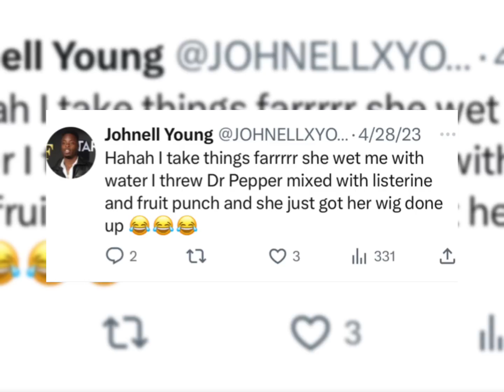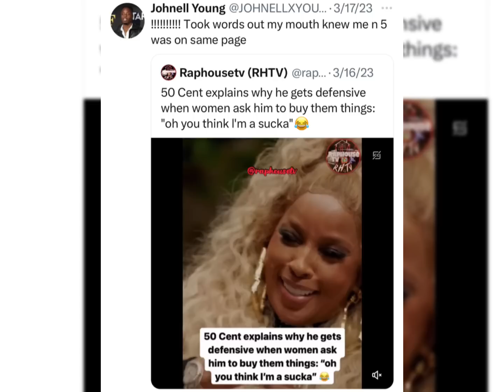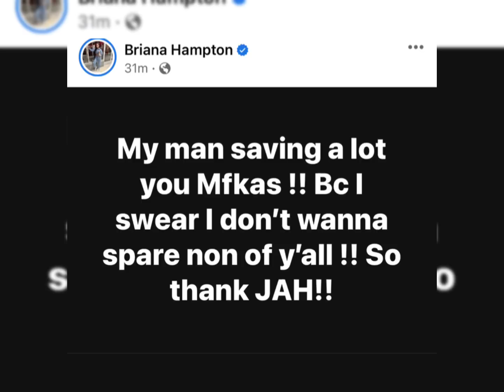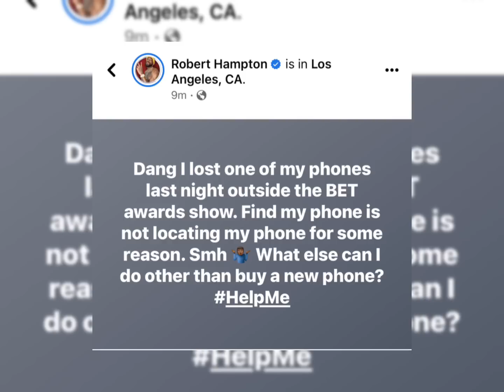🤔👂🏾👀The Latruth Saga continues-it takes two to tango 🤔